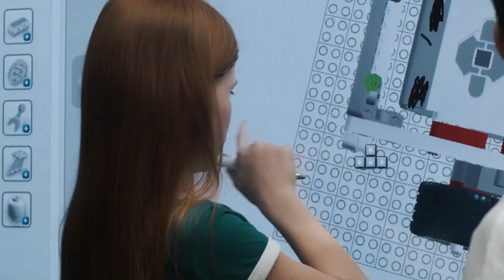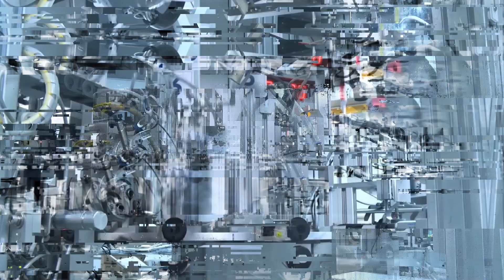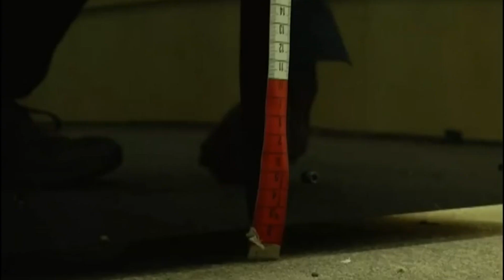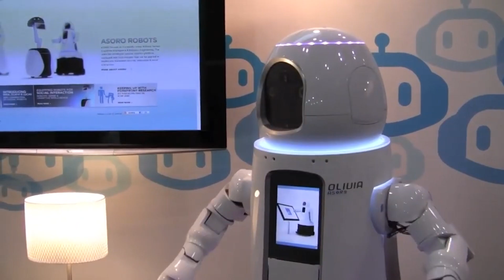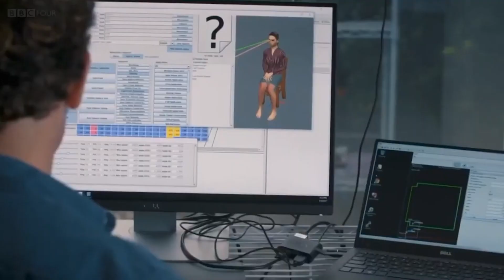LEAKED! Chinese Female Humanoid Robots 2022 That Will BLOW YOUR MIND!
Chinese Female Humanoid Robots 2022 That Will BLOW YOUR MIND!

We see organizations get to use service robots more these days. It is also predicted that the pace with which organizations adopt robots will only increase in the coming years. For instance, The International Federation of Robotics discovered in 2019 that the number of sales for service robots increased by over 60% and China is a leader when it comes to such robots.

In this video, we will be showing you some of the best Chinese humanoid robots.